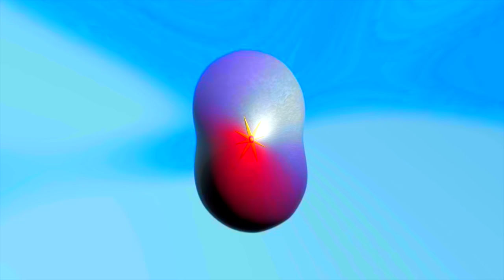NEON & REV FISHEYE & CHIPMUNK BOICE Gummibär REQUEST VIDOE English Gummy Bear Song